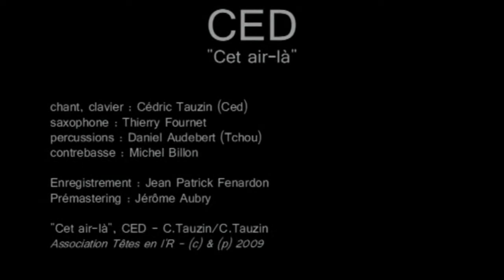Ced - Cet air là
Réalisé par Antoni - AJ Prod - en  2009 à Graçay
Produit par l'Association Têtes en l'R
Paroles et musique de CED avec Thierry au sax, Tchou au djembé et Michel Billon à la contrebasse
Enregistré par JP Fenardon en octobre 2009 à Massay